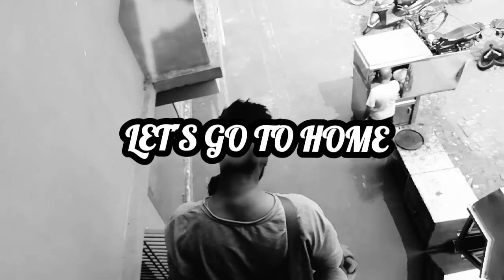How To Grow your (Big Muscles) 💪Effective workout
How to grow your chest n shoulder

Hlw gyz wlkm to my channel my channel name is Reaction Rishi vlog fitness workout daily vidio all content are real alwz doing hard work so plz help me support my channel love you alll my friend ye vlog me chest n shoulder best workout hua hai plz deko or bhai sab plz support me ❤️❤️❤️❤️❤️❤️

How to grow your big muscles
How to grow your chest
How to grow your shoulders
How to grow your main muscles
How effective body workout